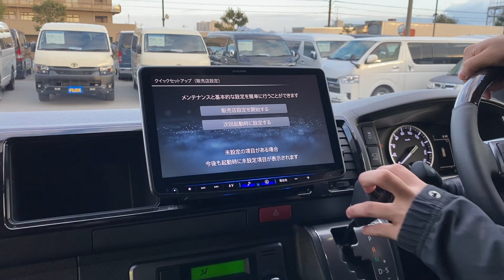【FLEXCUSTOM/新車ワイドバンDARKPRIMEⅡディーゼル2WD】大画面11インチSDナビ＆内外装オリジナルパーツ装備♪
希少な在庫のワイドバン・クリーンディーゼル2WDの入庫です！！

ディーラー様や他社様ですと、約4ヶ月待ちですが、
当店はもちろんご納車も最速10日～で可能です！！

●2インチローダウンKIT
●FLEX　Delfinoフロントスポイラー
●FLEX Delf02　17インチAW
●ナスカータイヤ 17インチタイヤ
●FLEXアルティメットLEDテール
●コーナーミラー同色ペイント
●アルパイン製11インチSDナビ付き

　～FLEX３大保証～